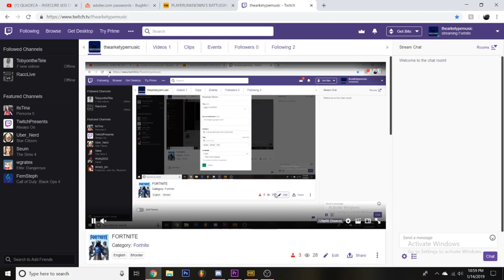PUBG BUT WE'RE TRASH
In this video, some of my friends and I try to play some PlayerUnknown Battlegrounds!

As always, keep it straight with me!